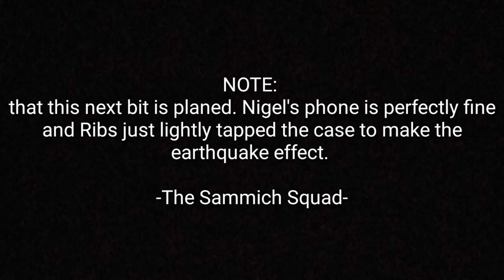Introducing "FlipMaster69OriginalVevoOfficialVevo"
Merch!:

Just kidding we're too swagalishis for merch n' crap.

STAY CHEEZY MAH BROMIGOS